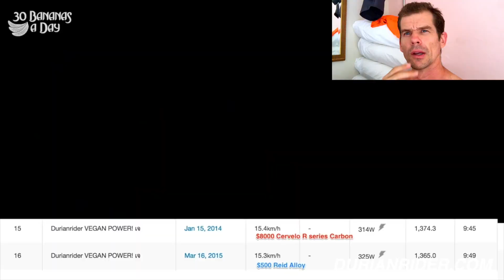How To Climb Like A Pro Rider On Fast Long Climbs Like Norton Summit